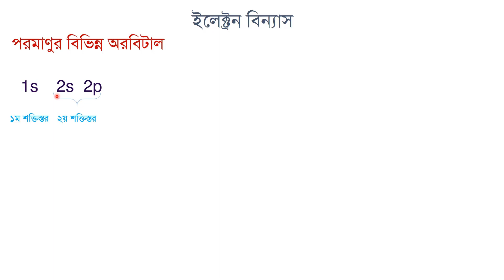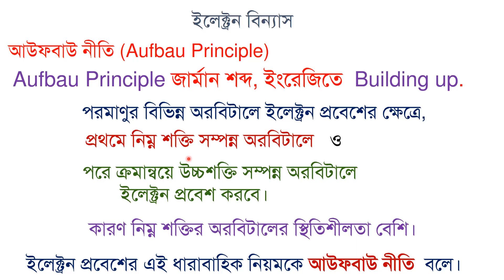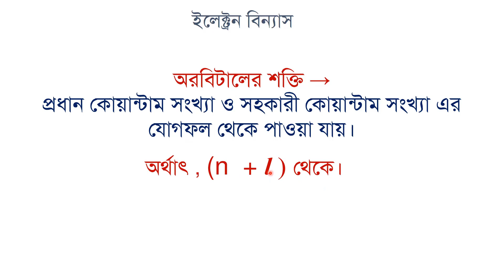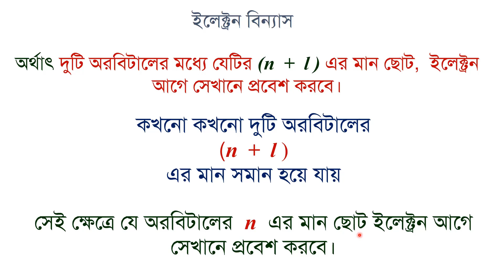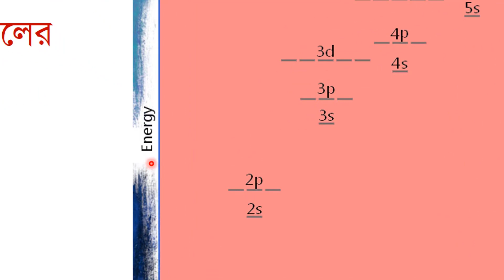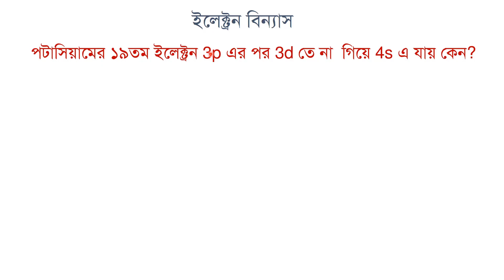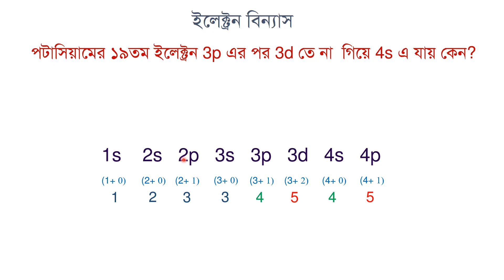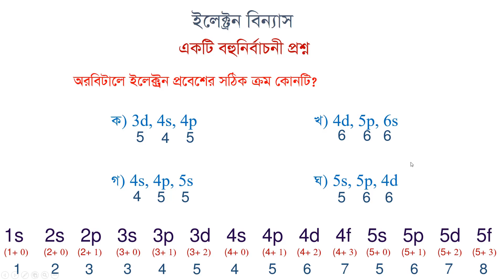electronic configuration: Aufbau Principle in Bangla | ইলেক্ট্রন বিন্যাস: আউফবাউ নীতি | HSC, SSC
The aufbau principle, from the German Aufbauprinzip (building-up principle), also called the aufbau rule, states that in the ground state of an atom or ion, electrons fill atomic orbitals of the lowest available energy levels before occupying higher levels. For example, the 1s subshell is filled before the 2s subshell is occupied. In this way, the electrons of an atom or ion form the most stable electron configuration possible. An example is the configuration 1s2 2s2 2p6 3s2 3p3 for the phosphorus atom, meaning that the 1s subshell has 2 electrons, and so on.

Orbitals are filled in the order of increasing energy, using two general rules to help predict electronic configurations:

1. Electrons are assigned to orbitals in order of increasing value of (n+ℓ). where, n = pricipal quantum number and l= azimuthal quantum number.
2. For sub-shells with the same value of (n+ℓ), electrons are assigned first to the sub shell with lower n.

This video will  be helpful for the students of class 11 and 12. Here they will get the all the subject matter of chemistry in Bengali language. I hope this video will help you to understand the subject matter very easily.